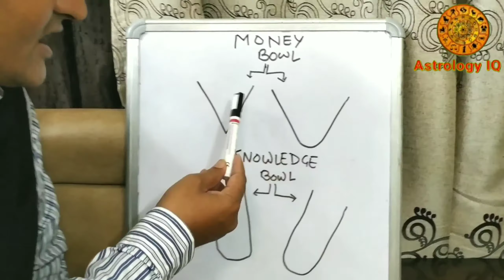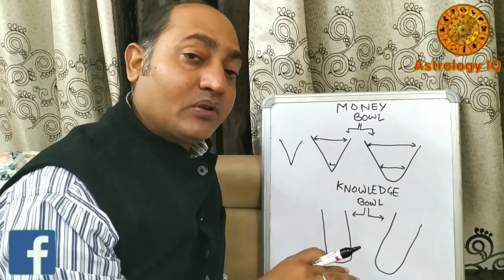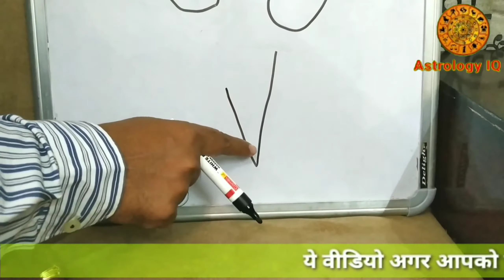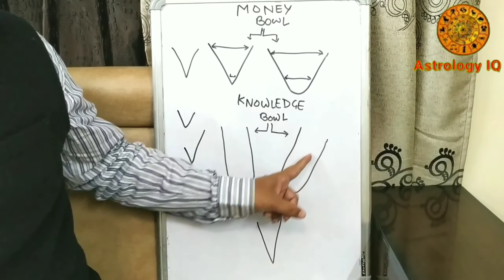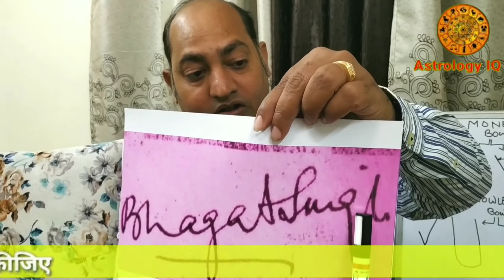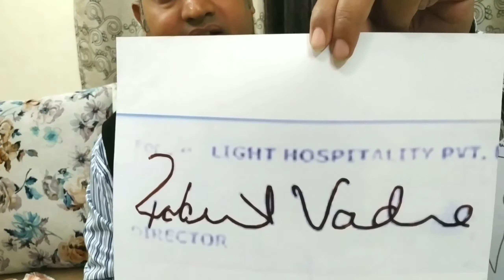कहीं " धनवान "की जगह आप " ज्ञानवान " वाला signature तो नही कर रहे ? Discussed by Best Astrologer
How to make money and knowledge in signature. discussed by Best Astrologer in India and Overseas Countries. Vivek Tripathi is a renowned signature expert in India,He is an astrologer of many Bollywood celebs and big Industrialists and also renowned politician. Many celebs enquire to him about day to day their personal and professional life.
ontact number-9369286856